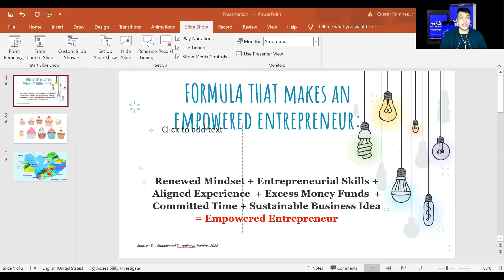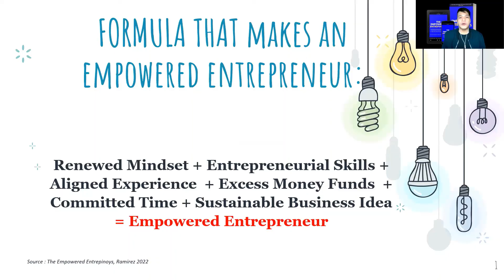Tips and Guides on how to be an Empowered Entrepreneur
As a start-up entrepreneur, it is very important to have a clear guide and get some tips on how to start our very first business. It is necessary to apply these guides so that you will not encounter any problems in running your business. It is better to be prepared and equipped with knowledge on how to sustain a business that will last a long time.
The tips and guides are a snippet from my upcoming book, "The Empowered Entrepinoys." Learn and apply these guides to make a powerful impact on your business.

REGISTER NOW.

It is a brand new year for all of us and to start this blessed year, I am very excited to share with you a milestone in my career as a new book author. Allow me to share with you my journey by asking your support to the virtual book launching of my book entitled " The Empowered Entrepinoys" on April 09,2022 . It is a self- published book under Book of Life Publications.

This book is an easy guide on how to start up your business with practical tips and insights on how to be an effective entrepreneur with bonus Entrepreneurs Practical Worksheets and Tasks. This book has a strong, meaningful purpose why I created this one and let me share all the book features, benefits and the purpose of this book. I would love you to discuss with you how this book will have an impact to a lot of people.

For the meantime, May I ask you to register in advance for this upcoming event with the link provided below:

 PRE-ORDERS /BOOK RESERVATIONS:

 For pre-orders or book reservations you may register in advance too, so that you can get the book slot and copy a week after the launching. The book will be available after the launching day.

Watch out for all the updates on my LinkedIn, Facebook, Instagram, YouTube, Spotify, and Anchor accounts of Entrep Learners Hub.

 Thank you and God Bless everyone. Jay-R / Doc Ram